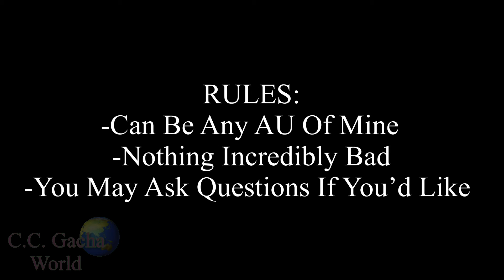Should I Do A ‘Doing Your Dares’ Video?